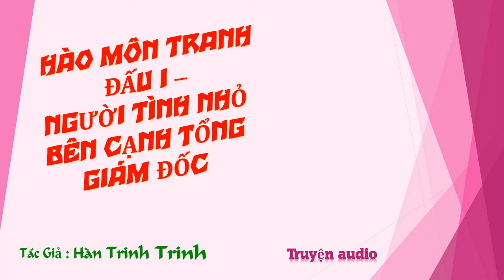Chương 596-610 - Người Tình Nhỏ Bên Cạnh Tổng Giám Đốc - Tác giả: Hàn Trinh Trinh - Truyện audio